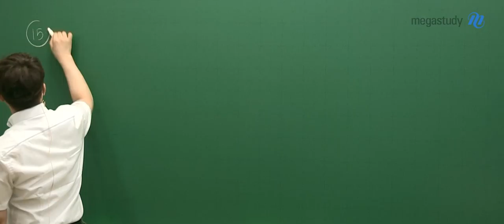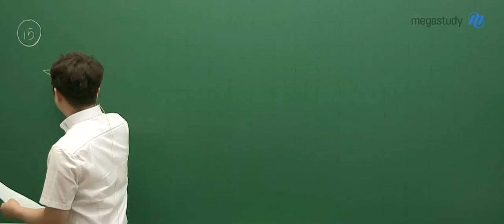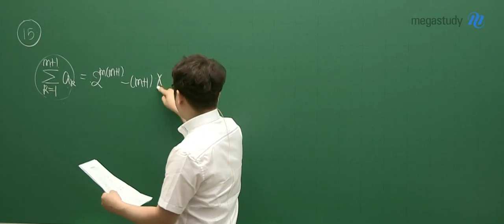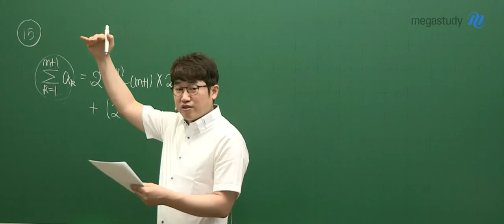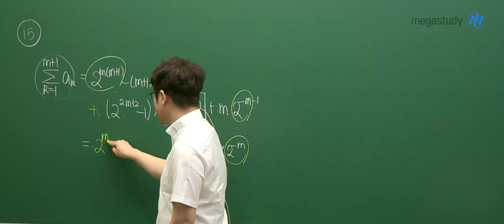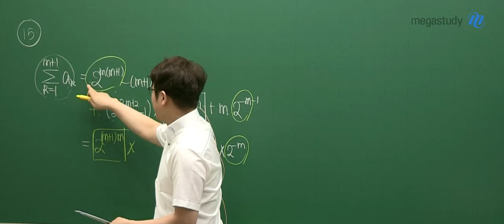[메가스터디] 수학 양승진쌤 - 고3 6월 모평 수학 가형 해설강의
양승진 선생님의 수학 가형  해설강의를 확인하세요~!

양승진 선생님에 대해 더 알고 싶다면?